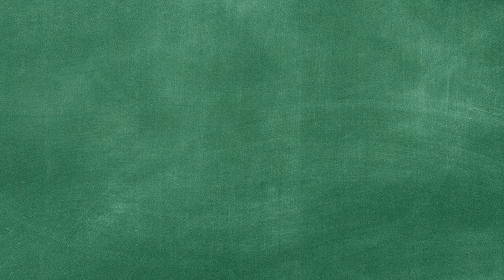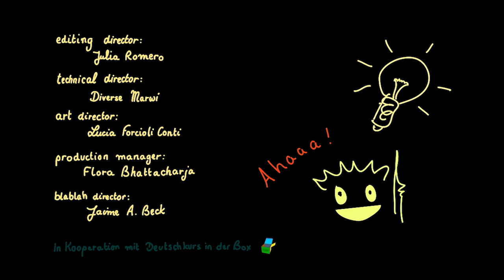Lehrtipps aus dem Nähkästchen (1/2)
Austausch zwischen zwei engagierten ehrenamtlichen Deutschlehrern, um kleine didaktische Tipps, die zu mehr Motivation und Dynamik im Unterricht helfen könnten, zu teilen.